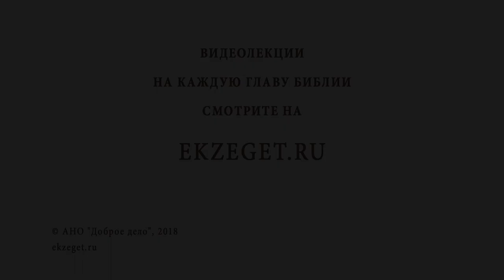Зачем существует человечество. Профессор Алексей Ильич Осипов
В сегодняшнем видео вместе с профессором Алексеем Осиповым отвечаем на вопрос - "Зачем существует человечество?"